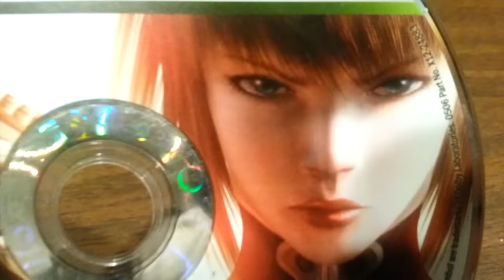Classic Game Room - N3: NINETY NINE NIGHTS review for Xbox 360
Ninety Nine Nights review! N3!

New CGR reviews are AD-FREE for first 2 months.

Classic Game Room reviews NINETY NINE NIGHTS for the Xbox 360 from 2006, a Dynasty Warriors clone with mighty hack and slash gameplay bizarre end bosses. 99 Nights, or N3, is rough around the edges but still manages to deliver some predictable genre action with a good bit of challenge.